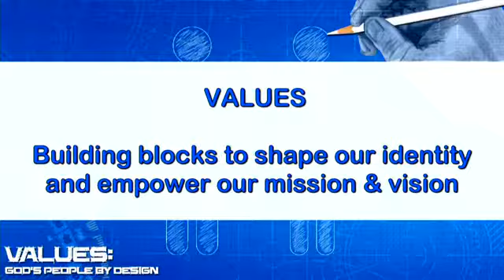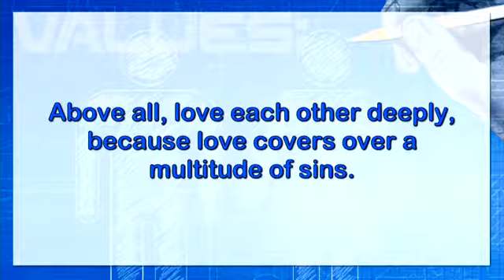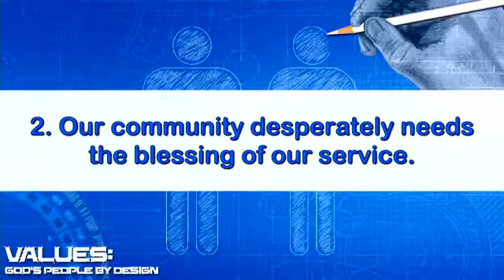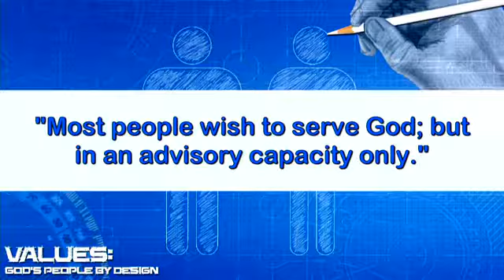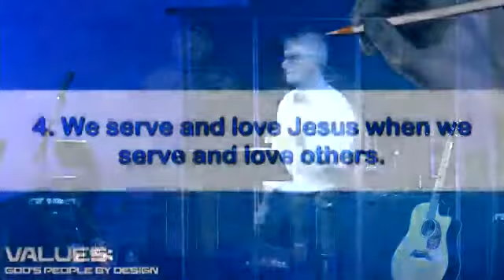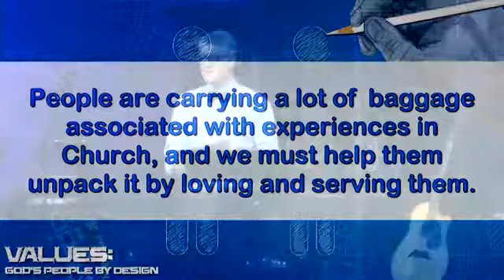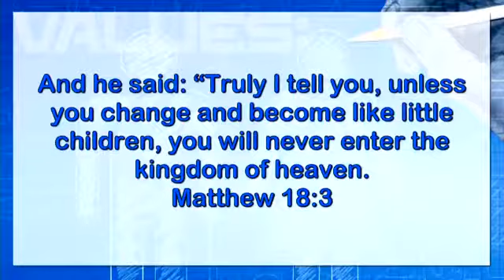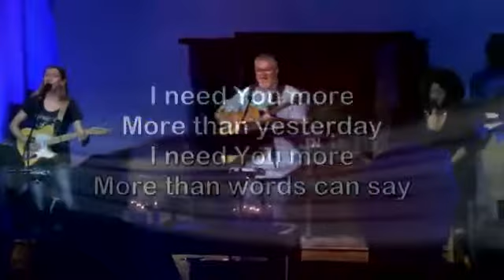"Service Not Serve Us"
Sermon series: "Values"